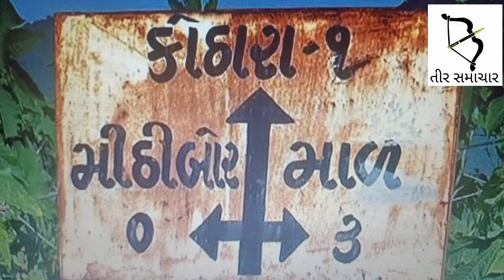રૂ.1,23,34,620/- ના ગાંજા સાથે બે શખ્સને ઝડપી પાડતી છોટાઉદેપુર પોલીસ..જુઓ શું છે મામલો..?